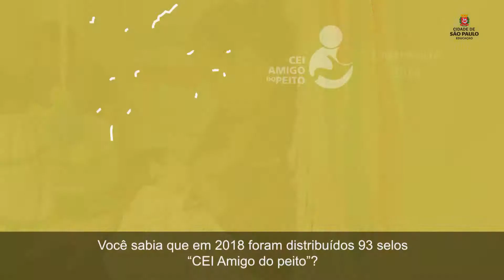CAMPANHA CEI AMIGO DO PEITO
Vídeo apresentado na abertura da “Semana da Primeira Infância", realizada em 01/08/2019 no Teatro Municipal em 01/08/2019. A Secretaria Municipal de Educação (SME) de São Paulo tem desenvolvido uma série de ações para promover o aleitamento materno na rede municipal de ensino e assumiu o compromisso de expandi-las com a Campanha CEI Amigo do Peito. Aquelas unidades que desenvolvem ações de incentivo à manutenção do aleitamento materno abrangendo famílias, equipe de funcionários e ambientes e que se interessarem em divulgar suas práticas, receberão um selo denominado “CEI Amigo do Peito”. O selo pode ser renovado anualmente, portanto um CEI Amigo do Peito deve desenvolver constantemente ações de apoio e incentivo ao aleitamento materno. Para conquistar o selo, um integrante da equipe gestora da unidade deve responder o formulário do link: portal.sme.prefeitura.sp.gov.br/Como-fazer-parte. A equipe da Coordenadoria de Alimentação Escolar (SME/CODAE) avaliará a solicitação e entrará em contato com a escola.

No vídeo, há depoimentos de pessoas de escolas que receberam o selo em 2018.

Participantes: Fabiana (cozinheira), Renata (mãe de aluno), Tânia (professora), Adriana (diretora), Jeane (auxiliar de cozinha); Vera (professora), Aldenis (professora).